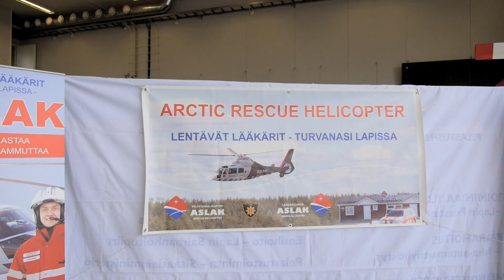Arctic Airshow Sodankylä 2015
Sodankylän Ilmailukerho ry 50 vuotta!
The Sodankylä Aviation Club the 50th anniversary